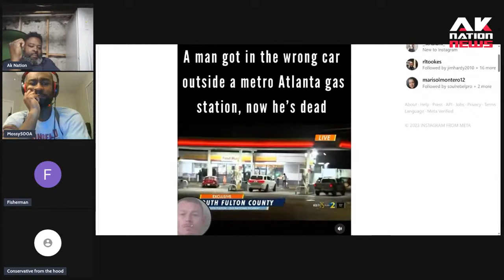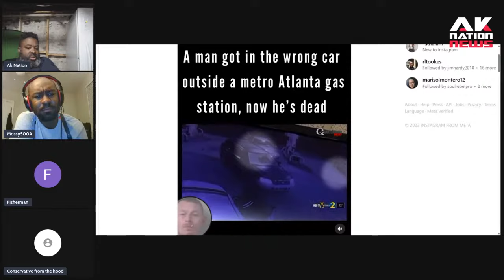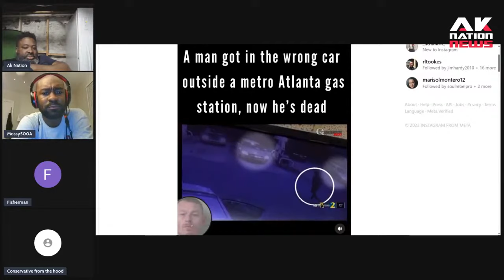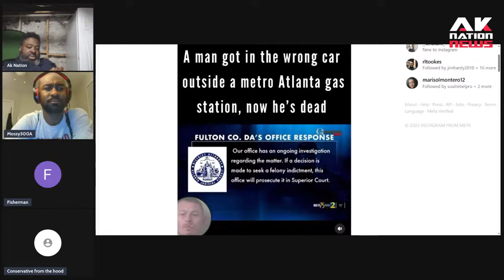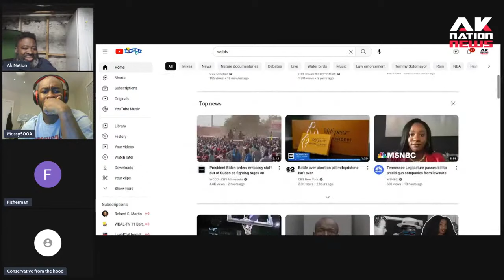Atlanta man is killed in front of his pregnant girlfriend after accidentally getting in wrong car.